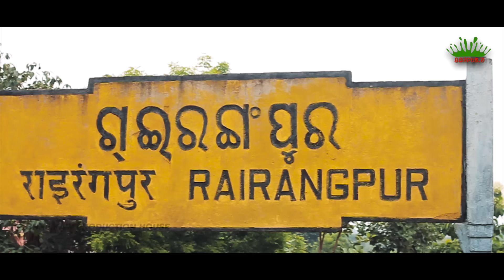JIYAL JHARNA DO SANTALI FULL HD MUSIC VIDEO 2019 || RAJESH & RANI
Album-BAHA BHAWANR
Song-JIYAL JHARNA DO.
*ing-RAJESH(RJ) & RANI
Singer-BASEN & NIRMALA
Lyrics-SIBIL SIKARIYA SUSHIL MURMU
Music-RAJU SINGH(Singh Audio,Baripada)
Director/Choreographer-KANHAIYA HANSDAH
DOP & Edit-CHATURA TUDU
Makeup-Pitha Kisku